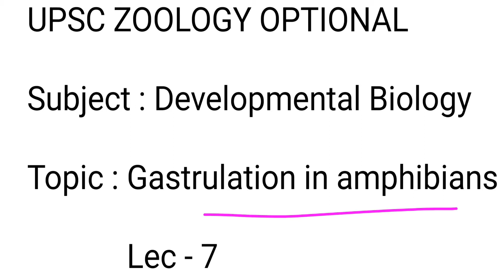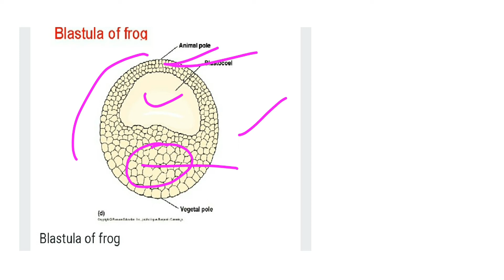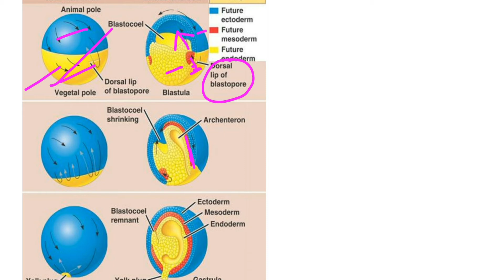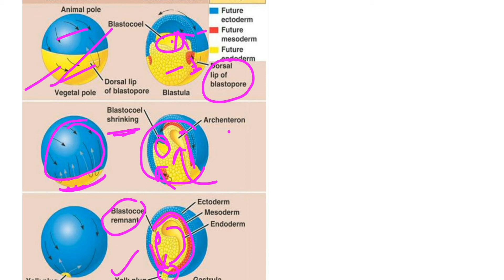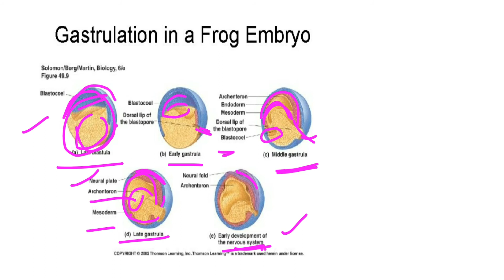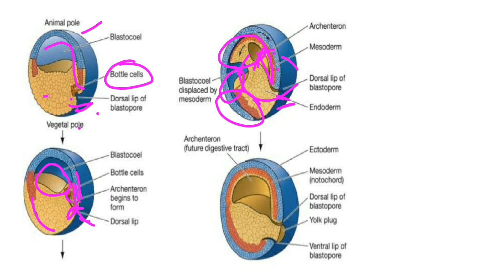UPSC ZOOLOGY - Developmental Biology Lec-7 | Gastrulation in Amphibians | IAS | IFS | Dr. R.K. Sir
Non chordata, Chordata, Ecology, Comparative anatomy, Ethology, Economic zoology, Biostatistics, Instrumentation method, Cell biology, Genetics, Evolution, Systematics, Biochemistry, Physiology, Developmental Biology